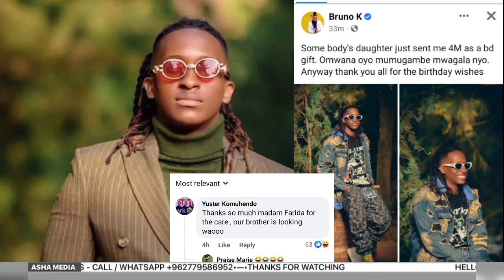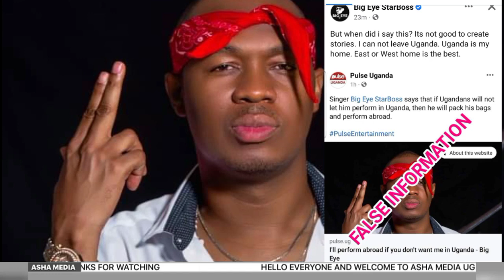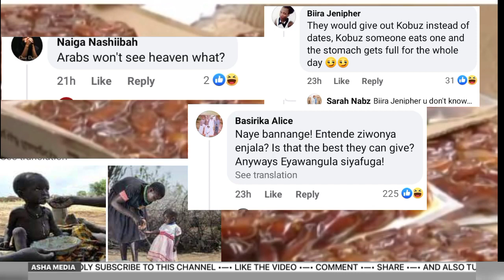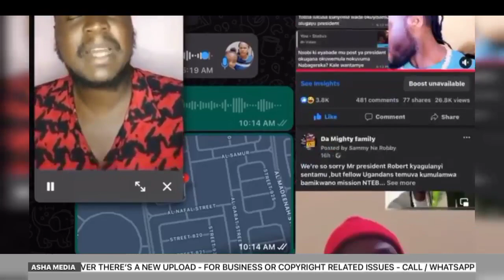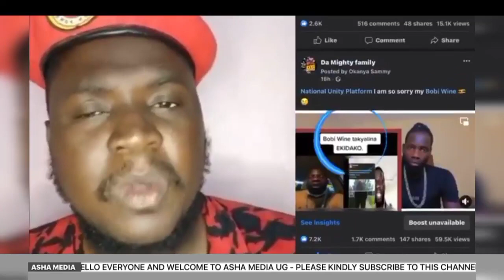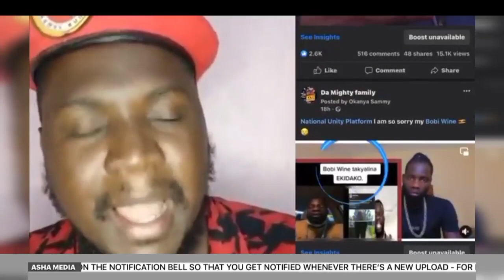Kitalo😭omuyimbi afudde bambi😲 aba Nup balagilidde okwekalakasa, Norbert Mao oyogedde ekiddako😲